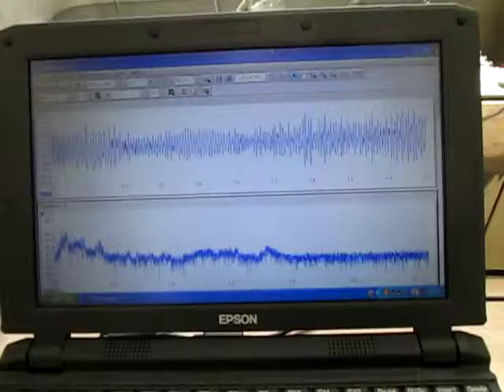超音波システムの技術 超音波システム研究所 ultrasonic-labo